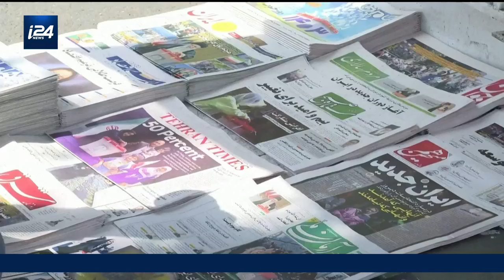Présidentielle en Iran : un "réformateur" élu